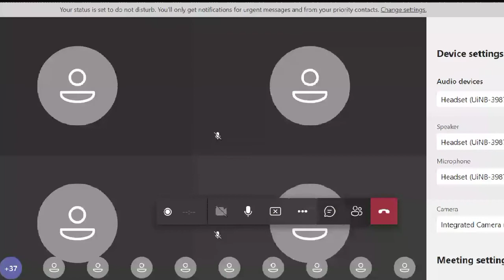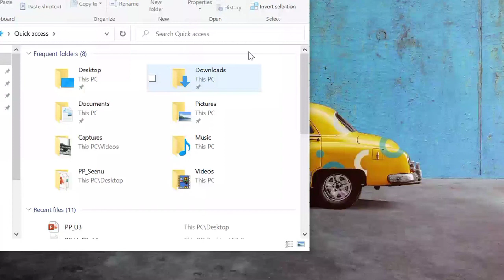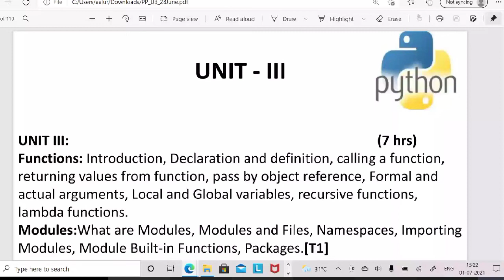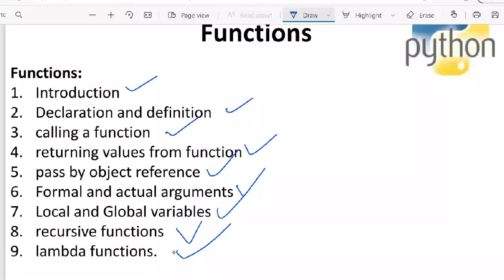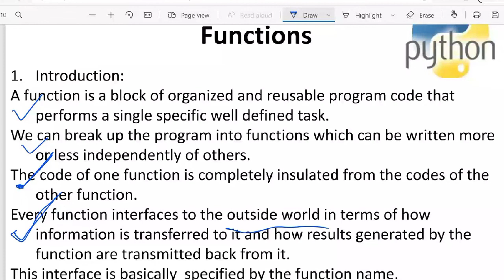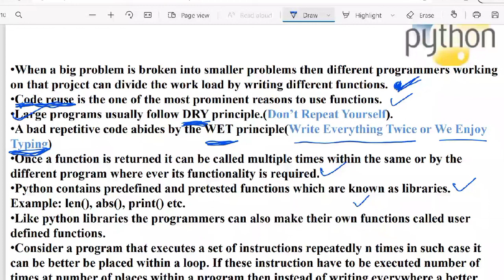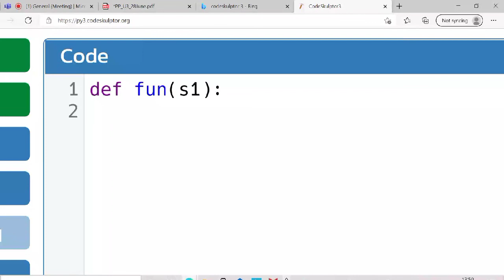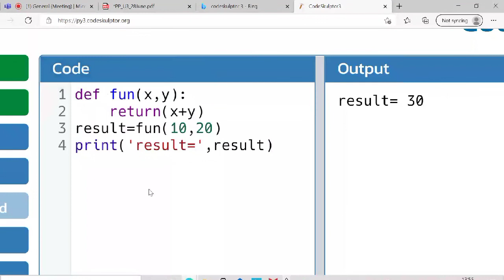python for eee #42 || Functions introduction || python by seenu sir || Quiz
In this video I have a conducted a quiz on
Lists, tuples, sets and dictionaries.
Later introduced the concept of Functions in python.